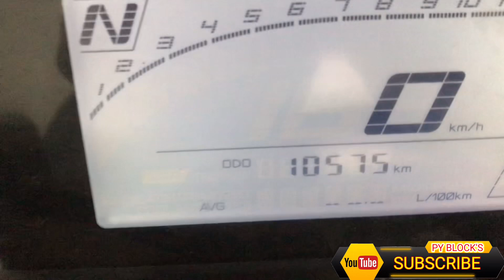Secondhand bikes sales in R15V4 in good condition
Low budget bikes are available in ttf ttf

Address:
               best auto consultancy
                no.156, sulthanpet
                   ( near petrol bunk)
               Villupuram main road, villianur,
                        Puducherry- 605110

Hai friend I needed your support
Used bikes at low prices
Second hand bikes at cheapest cost
All models bikes are available on this shop
This is hard work so you will support always
Motivational

15/08/2023